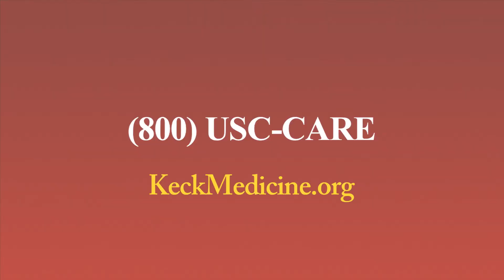How Will Treatment for Acoustic Neuroma Affect My Balance?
John Oghalai, MD, chair of the USC Caruso Department of Otolaryngology – Head and Neck Surgery, discusses how patients will undergo balance therapy before and after treatment.